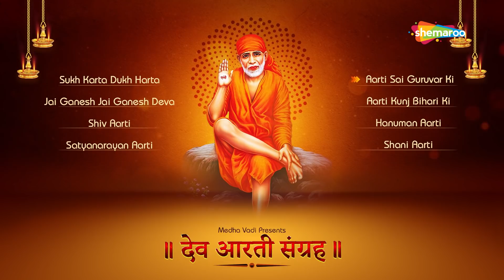सम्पूर्ण आरती संग्रह | Dev Aarti Sangrah | Ganesh Aarti | Hanuman Aarti | Shiv Aarti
1. Sukh Karta Dukh Harta
2. Jai Ganesh Jai Ganesh Deva
3. Shiv Aarti
4. Satyanarayan Aarti
5. Aarti Sai Guruvar Ki
6. Aarti Kunj Bihari Ki
7. Hanuman Aarti
8. Shani Aarti

On our "Shemaroo Bhakti" channel you will find your beloved deities favorite Bhajan, Mantras, Aarti, Jaap, Chant, Shloka, Amritwani, Kirtan, Pravchan and LIVE darshan etc.